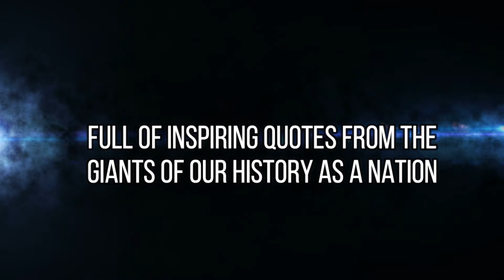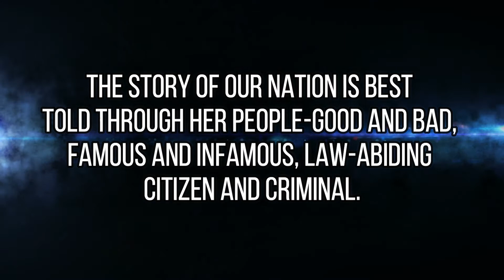The Antibiotic an Ailing American Needs By: Col. Don Wilson | Official Book Trailer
This book is a fast-paced, clear, and concise exposure of a declining America with solutions to restore her greatness. Full of inspiring quotes from the giants of our history as a nation, this book explores our godly heritage, information you were probably not taught in school. The story of our nation is best told through her people-good and bad, famous and infamous, law-abiding citizen and criminal.